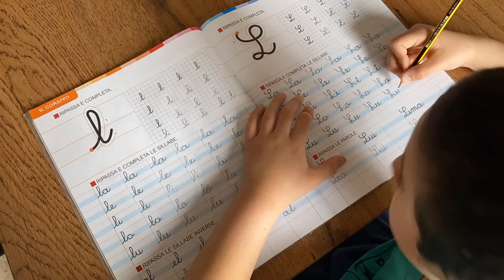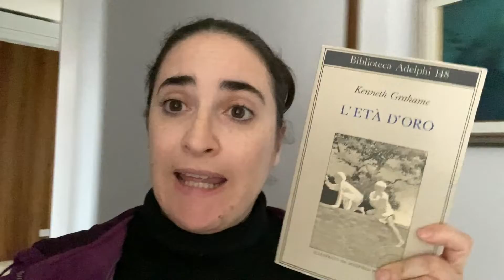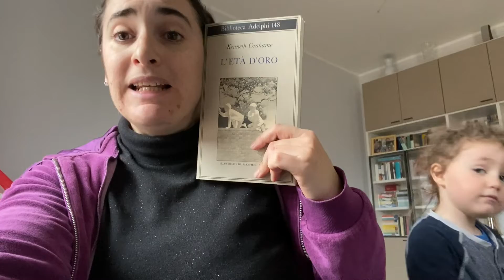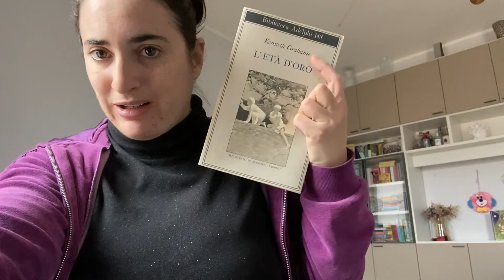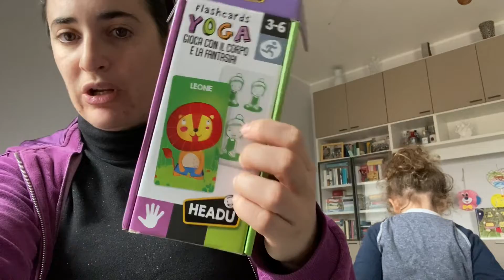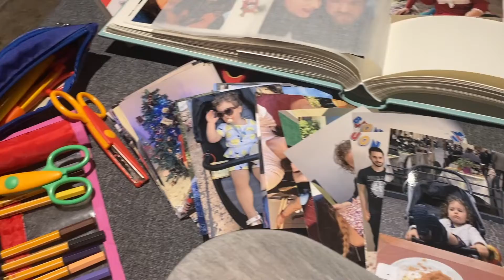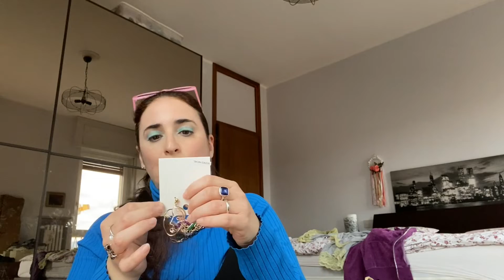VLOG Haul, Libri e Varie ed eventuali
Non ricevo alcun compenso per leggere e/o recensire i i volumi in questione.